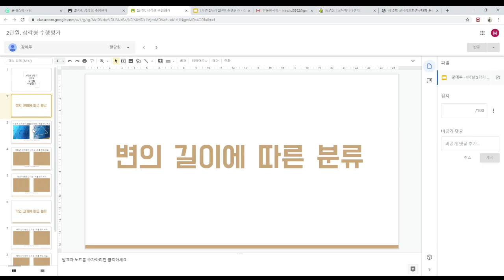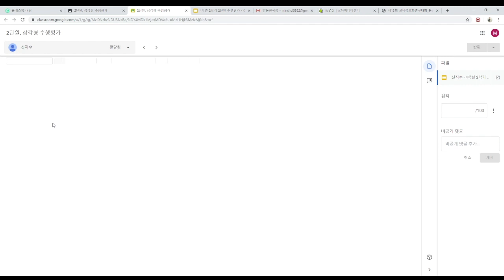[에듀로그] 구글 클래스룸으로 만들어가는 삼각형 단원 과정 중심 수행 평가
구글 클래스룸으로 만들어가는 삼각형 단원 과정 중심 수행 평가입니다.